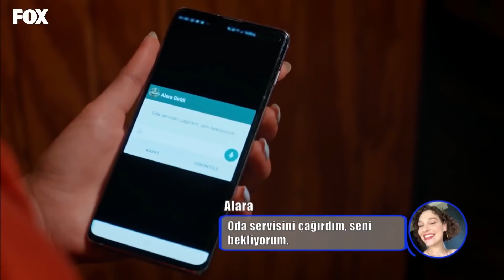Her Yerde Sen 10. Bölüm Özet - Orman Romantizmi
Oyuncular:
Demir: Furkan Andıç
Selin: Aybüke Pusat
Burak: Ali Yağcı
İbrahim: Ali Gözüşirin
Merve: Deniz Işın
Bora: Ali Barkın